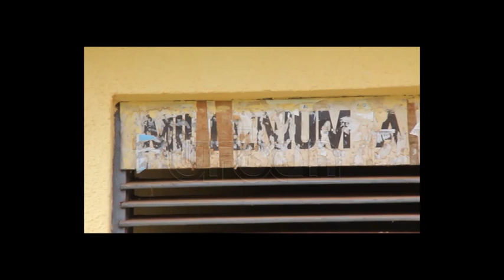Teachers college asbestos roofing posing health risk